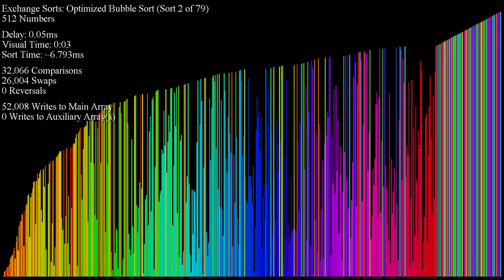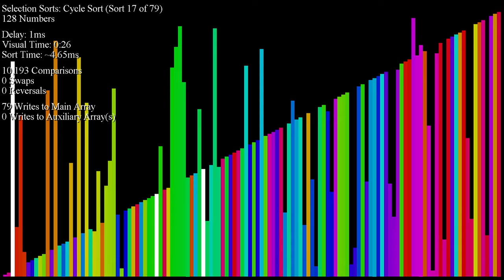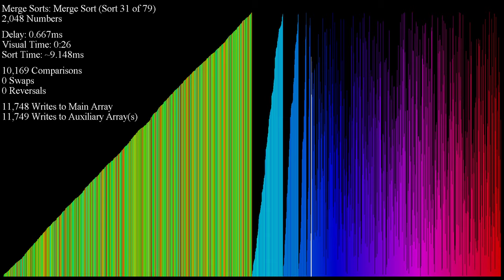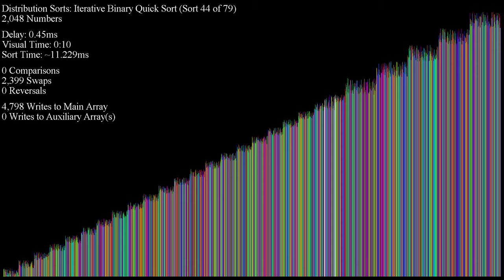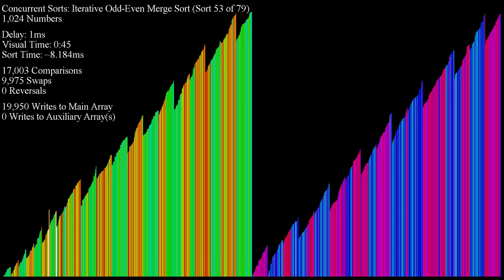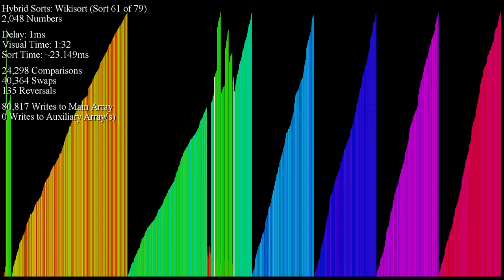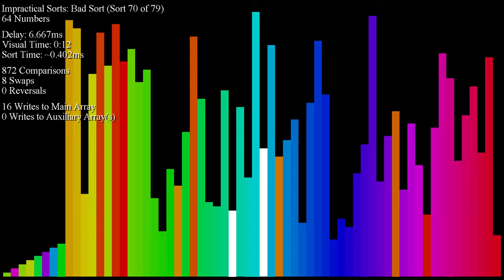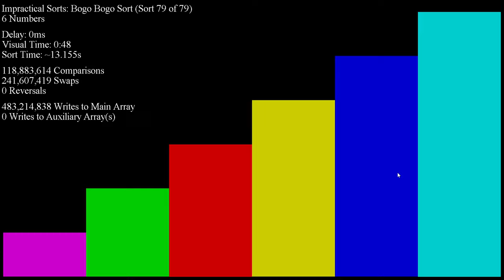*SEIZURE WARNING* Over 70 Sorting Algorithms in Under an Hour - Bar Graph w/ Scrambled Color Scheme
*i'm sorry, i couldn't help myself*

In all seriousness, once again, massive shoutout to Mr. Ansgar Matthes (Dr.-Ing.) for this idea. *Please* check out his long-time sorting project

EXPLANATION OF VISUAL: Instead of the usual colors indicating a bar's *sorted* position, this color scheme indicates a bar's *original* or *shuffled* position.